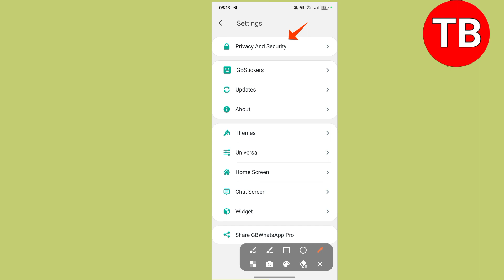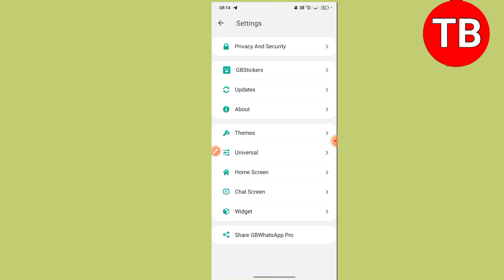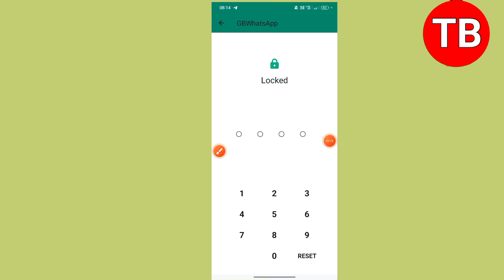gb whatsapp me lock kaise lagaye | gb whatsapp par lock kaise lagaye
your query:-

gb whatsapp ko lock kaise lagaye gb whatsapp me pattern lock kaise lagaye gb whatsapp par password kaise lagaye

gb whatsapp me fingerprint kaise lagaye

cover topic in the video